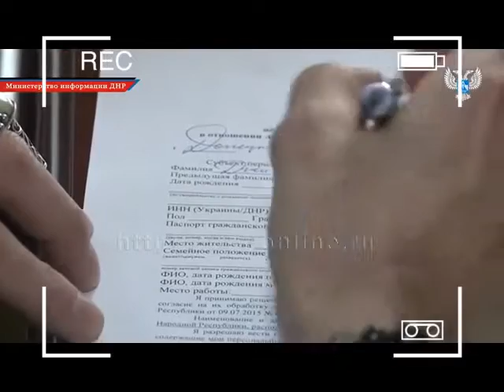Никита Джигурда без вести пропал в ДНР